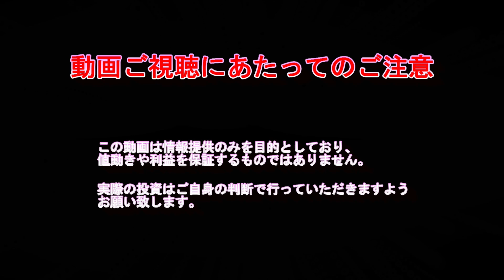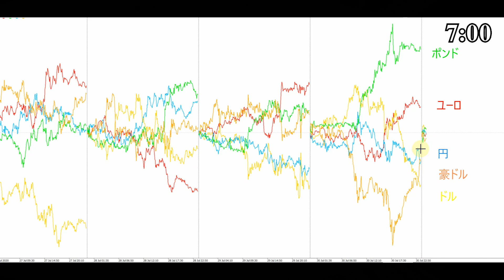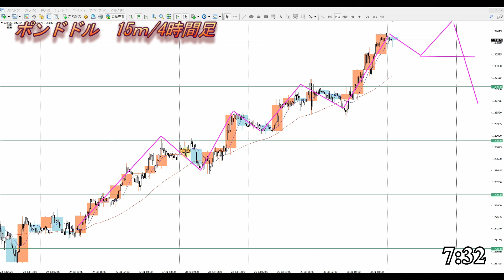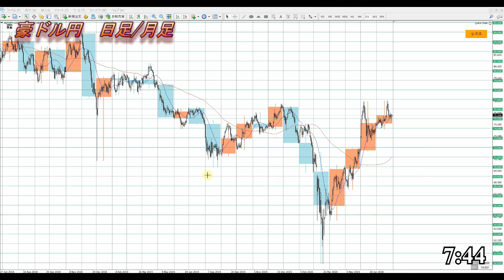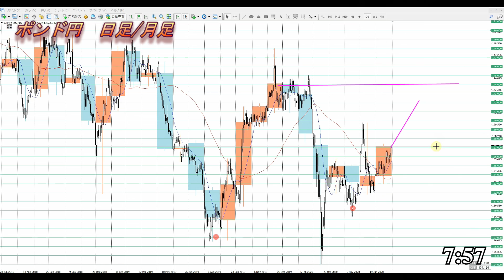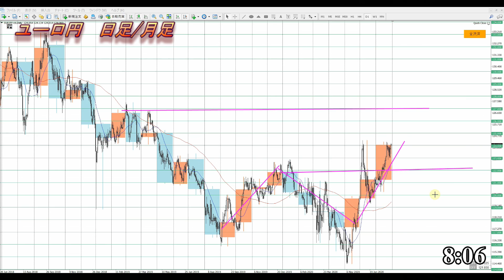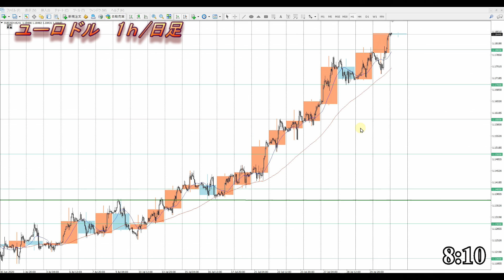【FX】ドル、円、ユーロ、ポンド、豪ドルの為替相場の予想と前日の動きをチャートから解説。7月30日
ドル円、日経平均、NYダウ、金CFDはコチラから

0:00　強弱チャート
1:13　ユーロドル
3:58　ポンドドル
6:42　豪ドルドル
9:04　豪ドル円
9:38　ポンド円
10:17　ユーロ円
11:34　まとめ

2020年より自分の考えをアウトプットするために動画投稿始めました。